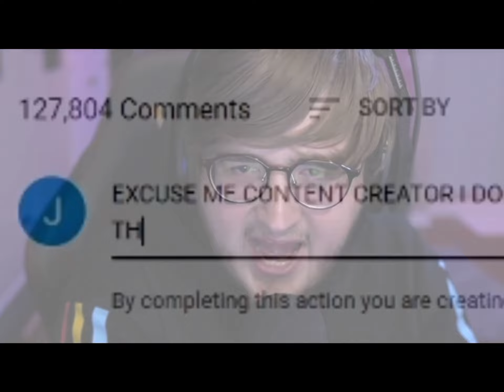Excuse me content creator…